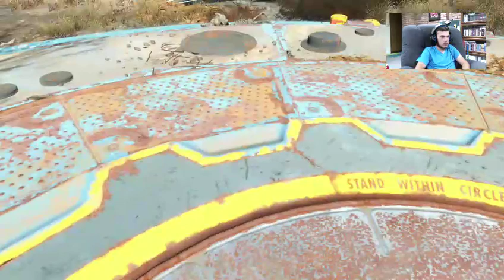Fallout 4 Gameplay Part 4 Now To Bigger Things!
What’s up Guys & Welcome Back! With Another Live-Stream, While Continuing Fallout 4 Walkthrough! Hope you guys enjoy!

▶️ Smash that Notifications Button!!! To be Notified For Future Streams/Videos!!!

🛑 Goal Is 400! When I Reach It, I’ll Be Giving Away An Xbox & a PSN 100$ Gift Card Giveaways! As Well as Giving People Shoutouts On Whatever They Want!